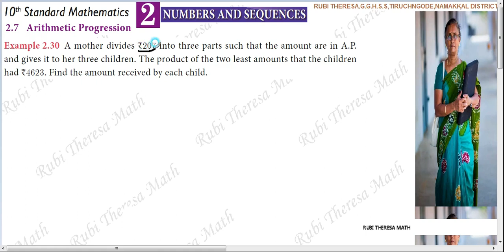10th Maths _Samacheer Kalvi _Numbers&Sequences _ Chapter 2 _ Arithmetic Progression _ Example 2.30